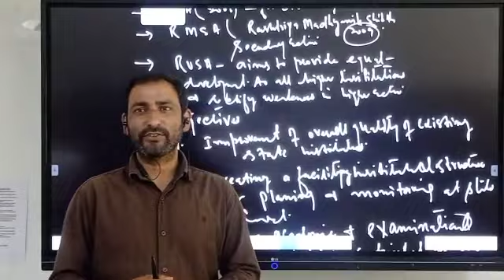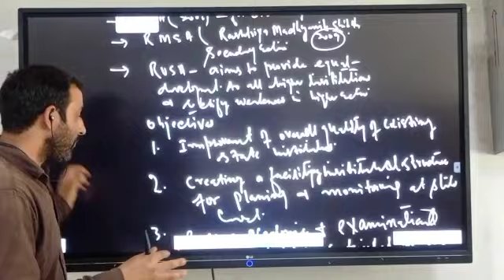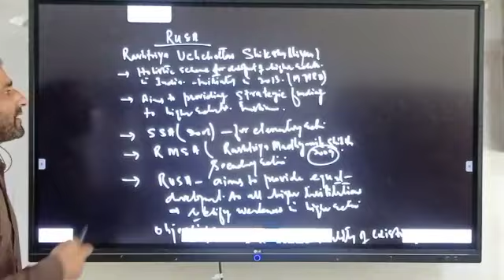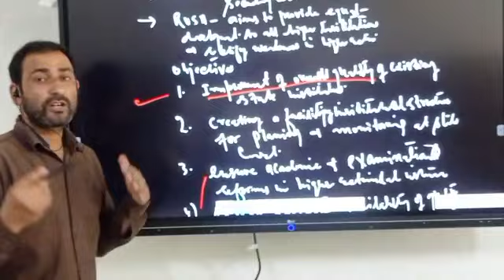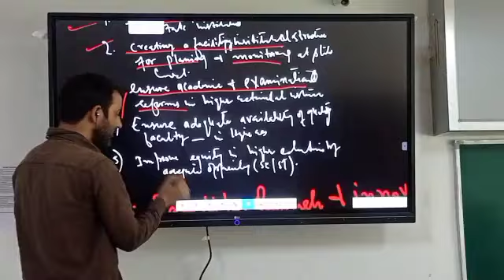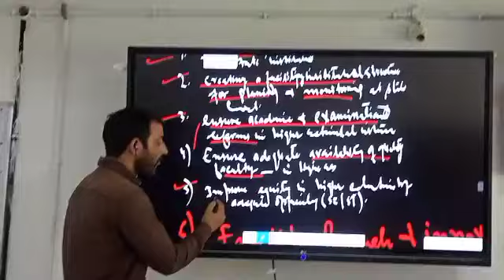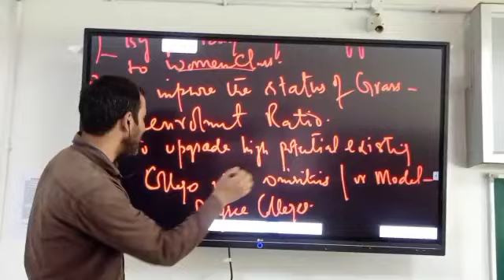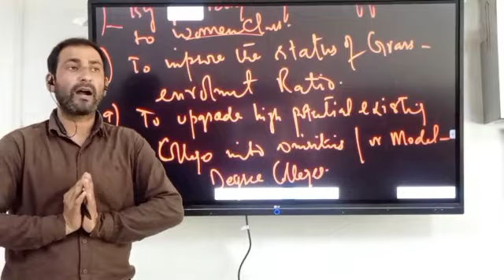Rashtriya Uchchatar Shiksha Abhiyaan (RUSA) conti. 5th sem